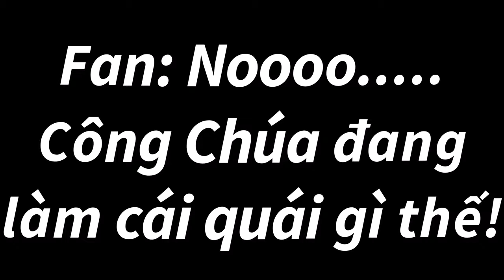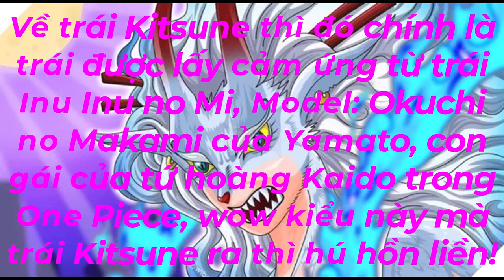Bí Mật Đằng Sau Model Trái Cáo 9 Đuôi Siêu cấp VIP Pro trong Blox Fruits UPDATE 21: Khám Phá Ngay!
Nội Dung 👉 Bí Mật Đằng Sau Model Trái Cáo 9 Đuôi Siêu cấp VIP Pro trong Blox Fruits UPDATE 21: Khám Phá Ngay!

7. Blox Fruits👇Click the link and Play Blox Fruits

Tiếng Việt.